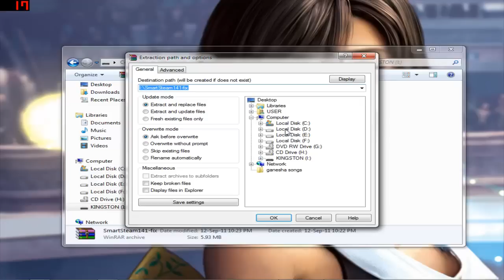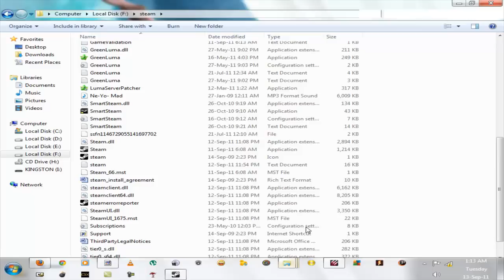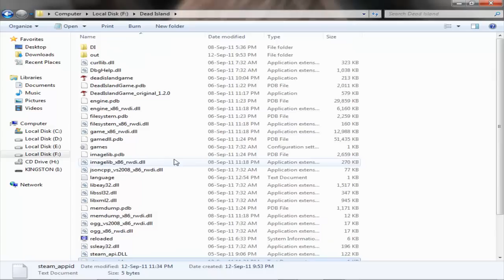Dead Island Multiplayer Tutorial [TUNNGLE + INTERNET] + [GAMEPLAY PROOF]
[ for download links  find this video tutorial here ]